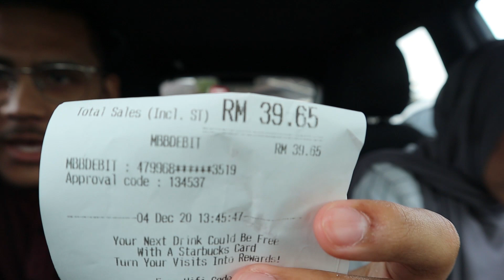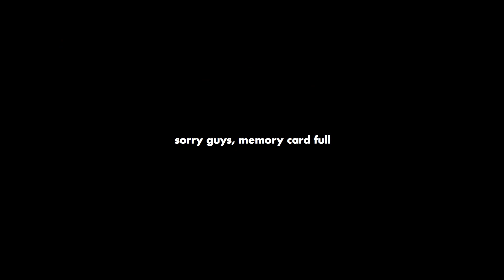AIR STABUCKS PALING SUSAH NAK ORDER!! (try without phone)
👇🏽    Nak tau camera apa aku pakai??   👇🏽

lighting : pakai matahari (free)

Kalau nak video background blur beli lens ni!